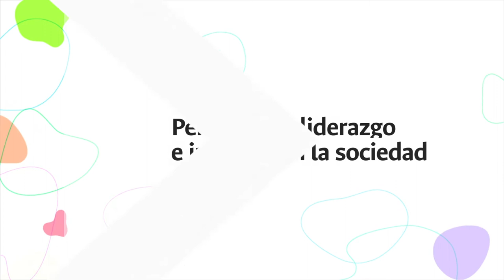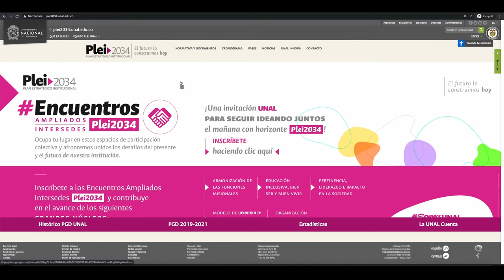Encuentros Ampliados Intersedes Plei2034 ¡Inscríbete!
Con la participación de cada una de ustedes, podremos contribuir al avance del Plan Estratégico Institucional UNAL ¡Inscríbete para ocupar tu puesto en los EncuentrosPlei2034 y continuemos ideando juntos el mañana con horizonte Plei2034!